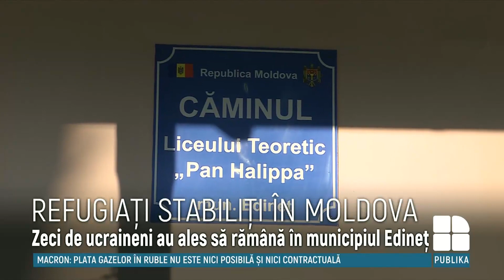Zeci de refugiați ucraineni au ales să rămână în Edineț